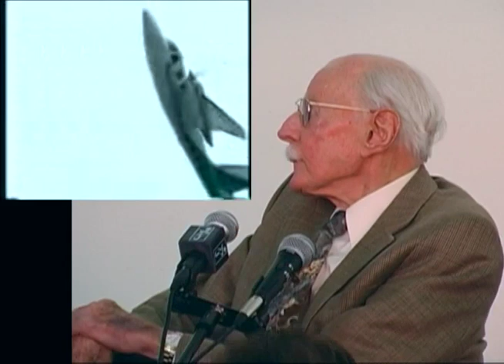Bob Hoover & Salute to North American Aviation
Betty Wheaton covers a salute to North American and interviews Bob Hoover and WWII aces at the Western Museum of Flight.  Produced by Jarel & Betty Wheaton for Peninsula Seniors